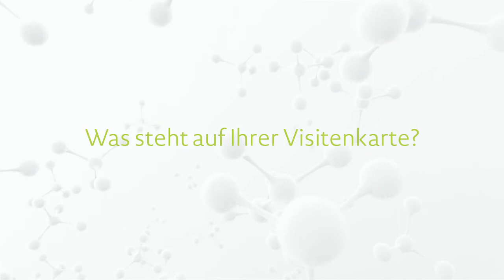Urbane Mobilität: FEMtech Expertinneninterview mit Christine Tissot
Expertinneninterview mit Dipl.-Wirt.-Ing.in Christine Tissot, Geschäftsführerin bei CT Mobility e.U. und Expertin für Strategie und Management im urbanen Mobilitätsbereich, im Rahmen der Initiative FEMtech des Bundesministeriums für Verkehr, Innovation und Technologie.